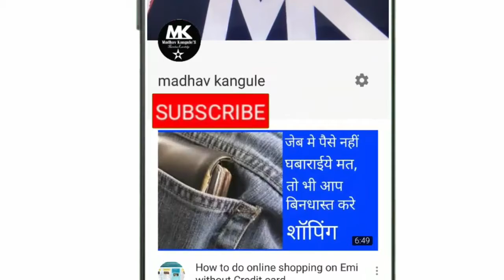पशु पंछियो के आवज कि कोपि करना। Man makes animal sound